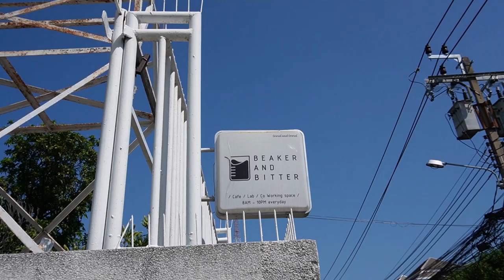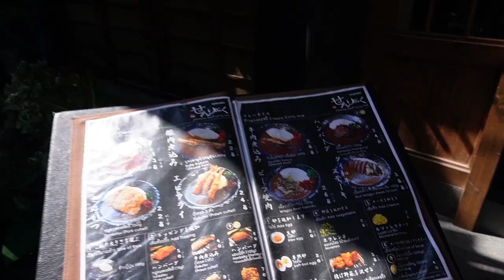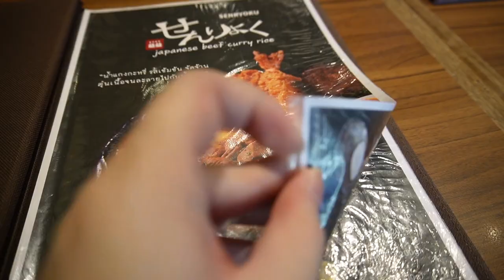Vlog ถ่ายไปเรื่อย พาไปกินย่านอารีย์ EP.2 (Beaker and Bitter, Senryoku Curry Rice)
(ถ่ายเมื่อวันที่ 25 ธ.ค. 65)
พิกัด
เป็นการถ่ายด้วยกล้อง Sony ZV-E10